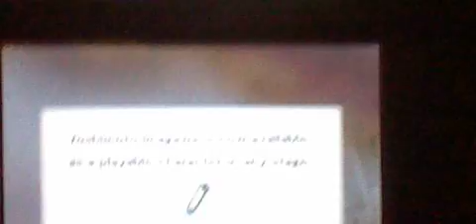Samurai Warriors Chronicles Battle of mt. inaba castle (part 2 of 2)